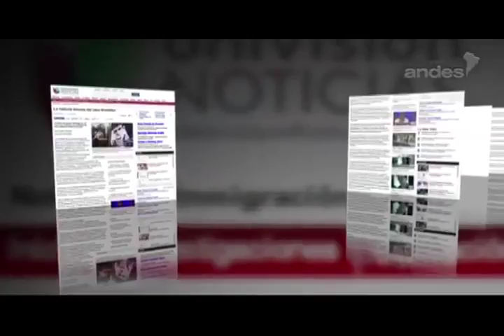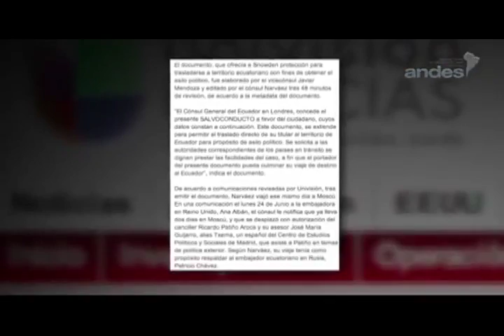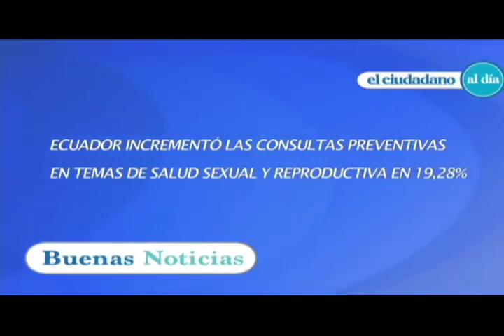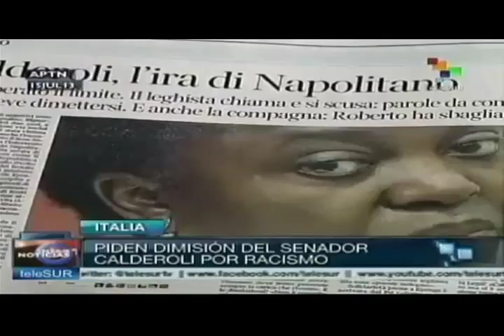El Ciudadano al Día Nro. 88 - 16/07/2013